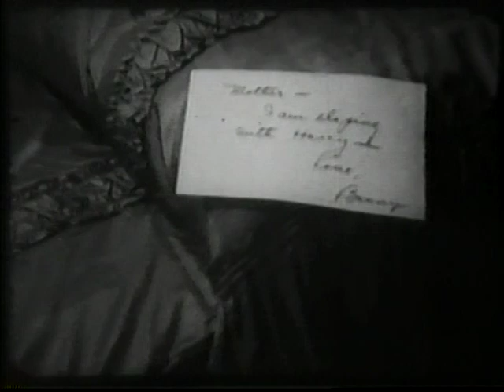Love And Hisses (1934) - CLARK & McCULLOUGH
Clark and McCullough conspire to smuggle an eloping bride past her disapproving mother.